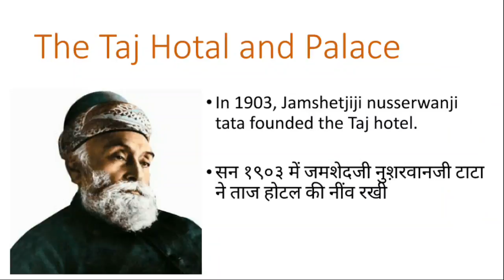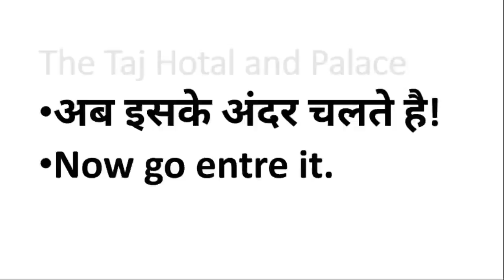Taj Hotel | Hotel management | Love&Nature | Visit Taj Hotel | @Vaibhav Gawli | @वैभव गवली! | (V@G!)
Hamare dusre video ki link niche do Gyi hai.
Un per click karee aur video dekhe
Aapka achcha lagega.